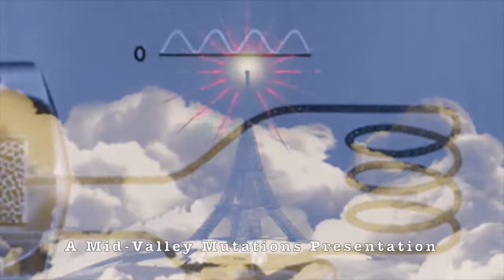Station to Staton Part 2: End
Video from various live streams during the Spring tour.